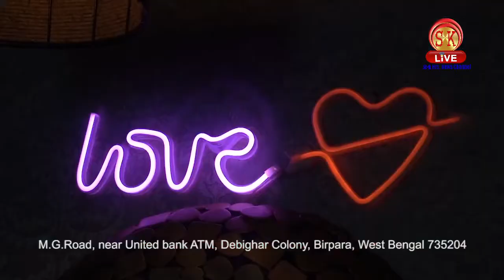अखिल भारतीय गोर्खा लिग (भारती खेमा) द्वारा GTA चुनाव सहभागी लिने ......S.P.Sharma